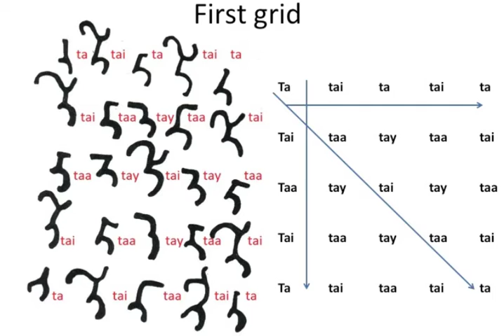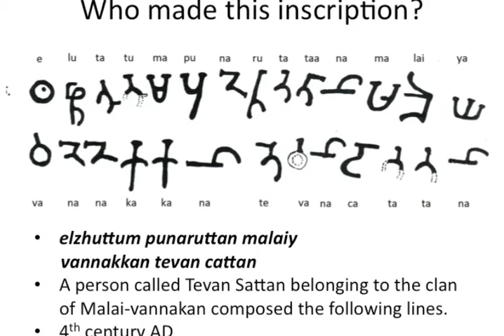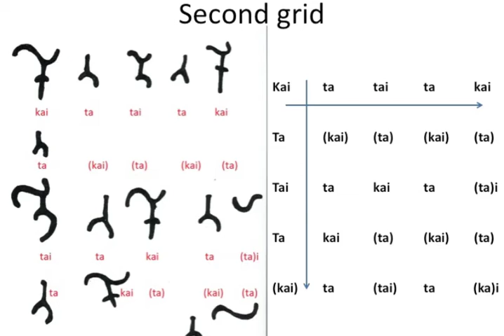Arattarangetram Third Episode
Friends, Apologies for the delayed posting of the third episode. Due to some technical glitches the video could not be published immediately after the shoot.

Special Guest: Dr. Joyce Paul Poursabahian

Introduction:

00:22 - Subha introducing the guest Dr. Joyce Paul Poursabahian

01:28 - Madhana's question to Joyce akka about her PhD in Anthropology of Performance studies.

Madhana's Segment

11:41 - Reviewing the Trikala jathi from the documentary "Sanchari", based on Leela Samson.

15:30 - Joyce akka's experience with her guru Leela Samson.

21:58 - A jathi from the varnam "Roopamu Joochi"in Thodi Ragam, followed by the sahitya part

23:17 - Leela akka's abhinaya and related discussion about Abhinaya

27:14 - Challenges of teaching Abhinaya

Raghu's Segment

34:49 - Dance notations in 4th century

References
•Early Tamil Epigraphy: From the Earliest times to the Sixth Century AD. By Iravatham Mahadevan, 2003, Harvard Oriental Series Volume 62, Harvard University Press.
Subha's Segment
42:29 - Rapid fire round
47:21 - Devil's Advocate: Do we need an Arangetram? What does it stand as of today?

Topics touched upon:

Joyce akka's own arangetram experience; Money involved (Arangetram fees vs tuitions for regular class); Solo performance as a challenge; Pressure from others and within; Emotional aspect of doing/completing an arangetram